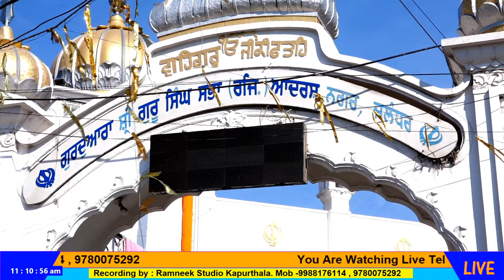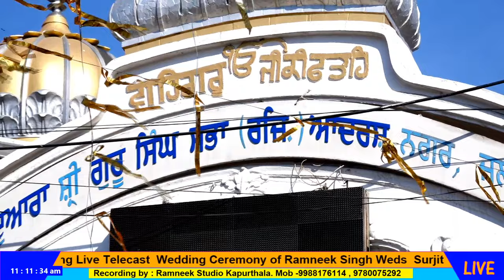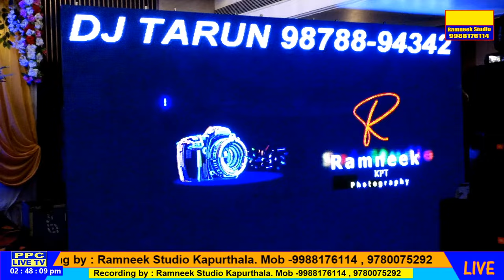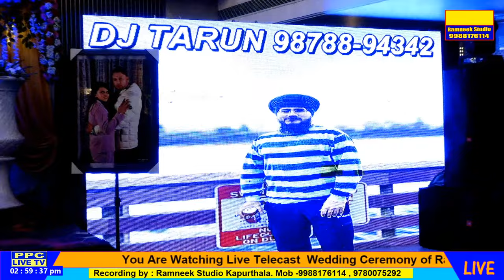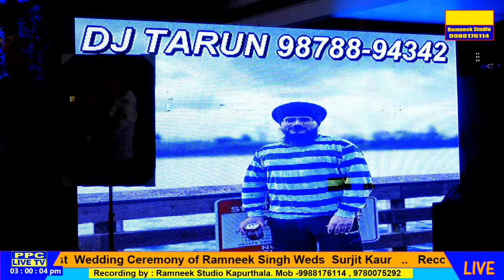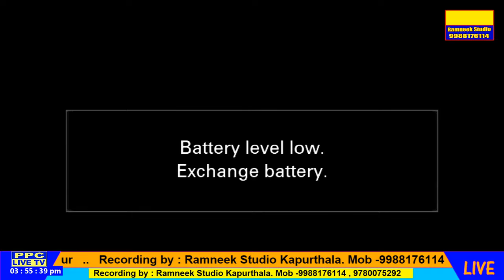Wedding Ceremony || Ramneek Singh Weds Surjit Kaur || Ramneek Studio . Mob -9988176114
You Are Watching Live Telecast  Wedding Ceremony of Ramneek Singh Weds  Surjit Kaur   ..   Recording by : Ramneek Studio Kapurthala. Mob -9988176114 , 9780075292

Photography is my passion & Passion is my profession I am from Kapurthala .  Punjab India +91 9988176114 , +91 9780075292
Professional Photography, Art, Wedding Story, Pre-wedding Film Work